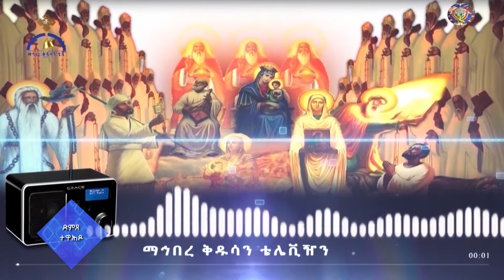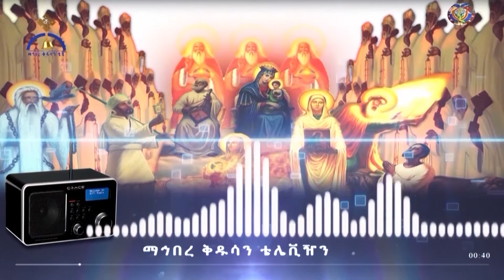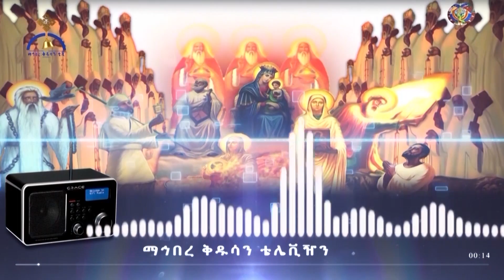MK TV || ድምፀ ተዋሕዶ || በእንተ ንስሐ